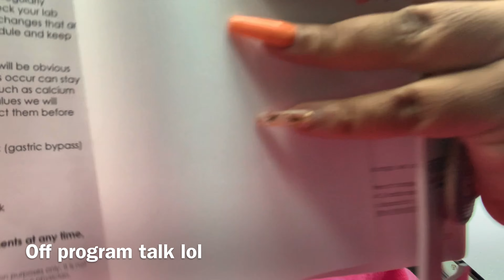Feeling Like I’m Going To Have An anxiety Attack | VSG Pre-Op Diet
Another Vlog on my VSG Journey!😍😌

Thank you for going on this journey!